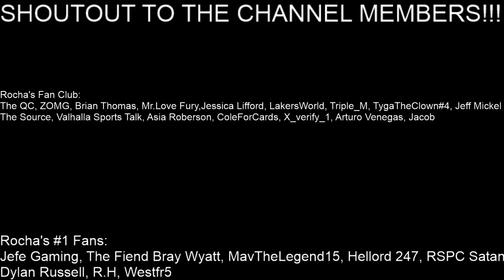Timberwolves vs Warriors Recap- Steph Goes off in the 4th-Mailk Beasley Shines for the Timberwolves.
IN THIS VIDEO! I give you guys my recap to the January 25th, 2021 Game between the Minnesota Timberwolves and the Golden State Warriors. Let me know your thoughts and comments about the game below!

Shoutout to the channel members:
Rocha's Fan Club:
The QC, ZOMG, Brian Thomas, Mr.Love Fury,Jessica Lifford, LakersWorld, Triple_M, TygaTheClown#4, Jeff Mickel, The Source , Valhalla Spots Talk, Asia Roberson, ColeForCards, X_verify_1, Arturo Venegas, Jacob Federicks, Georgieee

Rocha's #1 Fans:
Jefe Gaming, The Fiend Bray Wyatt, MavTheLegend15, Hellord 247, Dylan Russell, RSPC Satan,R,H, Westfr5